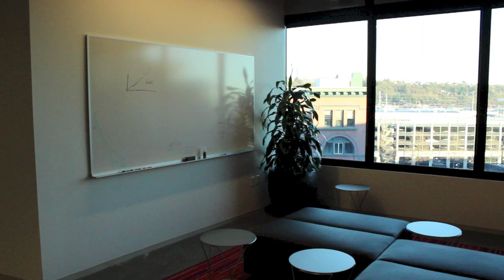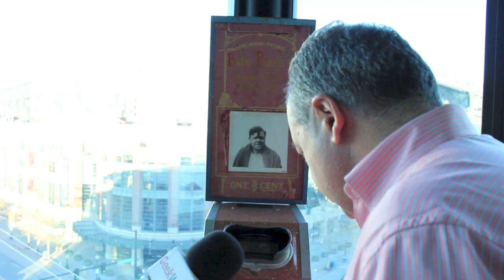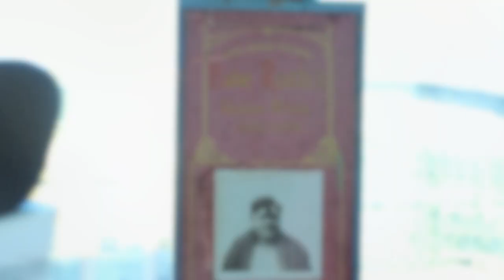RealPlayer Office Tour with CEO Rob Glaser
RealPlayer founder and interim CEO Rob Glaser shows us around his company's new offices in Seattle's SoDo neighborhood, which he says have "revitalized" the employees.